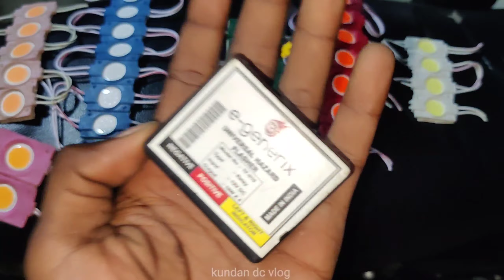hazard flasher LED light kaise lagaen Hero Splendor hazard flasher for bike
vlog channel -:‎@kundankevlog99

indicator LED bulb like 🔗

hazard Flasher link 🔗

पुलिस लाइट link 🔗